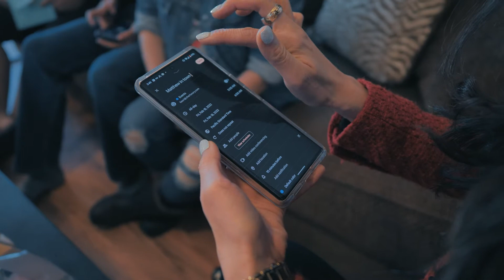CLIENT TESTIMONIAL: Selling and Buying for The Thompsons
CHAPTERS:
0:00 - The Thompsons' Story
0:35 - How I met Kaori
1:02 - Fears
1:30 - Why did you choose Kaori?
4:20 - Would you recommend Kaori?
5:39 - Sean
5:49 - Luigi
6:40 - Closing

KAORI NAGAO
Las Vegas Lifestyle Specialist